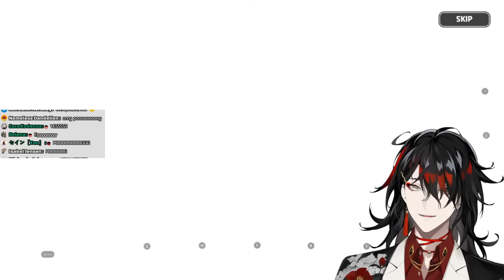【Cookie Run: Kingdom】Is this my new Kingdom?【NIJISANJI EN | Vox Akuma】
Now available in the App Store and Google Play!

【Hashtags】
General
LIVE
Art
NSFW
Memes
Fans
GROUP

CHAT RULES:
1. Do not harass, bully or otherwise purposefully upset or attack any member of the stream including me.
2. Don't bring up any other livers unless I bring them up first- similarly, don't bring me up in other streams unless the liver does first.
3. No spamming, trolling or discussion of controversial topics.
4. Keep all chat relevant to the stream.
5. Absolutely no spoilers or backseating unless directly asked for.
6. Directing thirsty requests or comments at me is fine, but you will immediately be banned if any comments are directed at other livers or members of my chat.
7. All languages are welcome in this stream. Harassing or calling out anyone who speaks in a language you do not speak is strictly prohibited and will result in a timeout followed by a ban.
⏰【Luxiem】

・ NIJISANJI Official YouTube (EN) ・ NIJISANJI Official Twitch